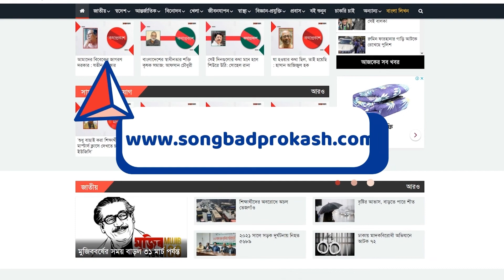‘সাধারণ রোগীরা বিদেশে যেতে পারলে আমরা গু*লিবি*দ্ধরা কেন যেতে পারবো না’ | Quota Movement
‘সাধারণ রোগীরা বিদেশে যেতে পারলে আমরা গু*লিবি*দ্ধরা কেন যেতে পারবো না’ | Quota Movement | Songbad Prokash